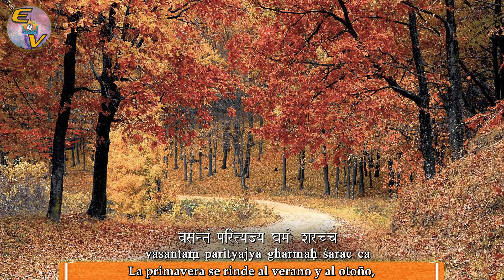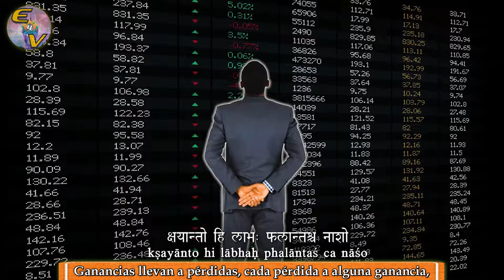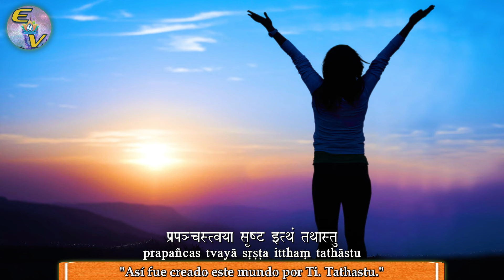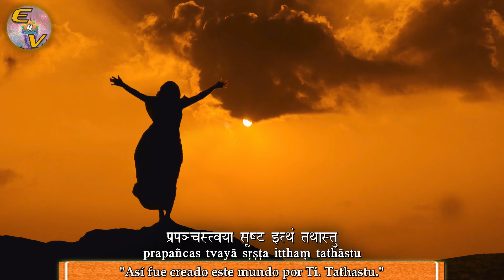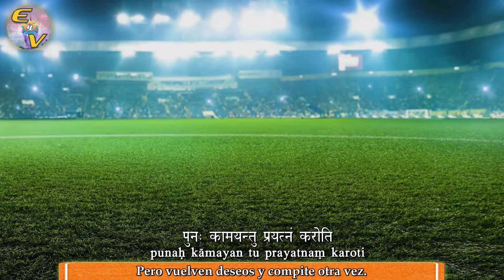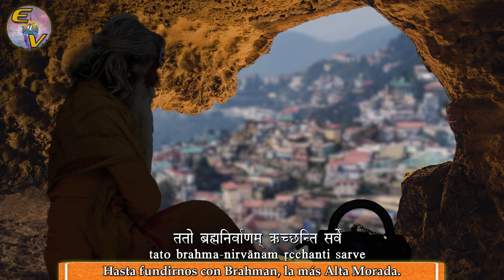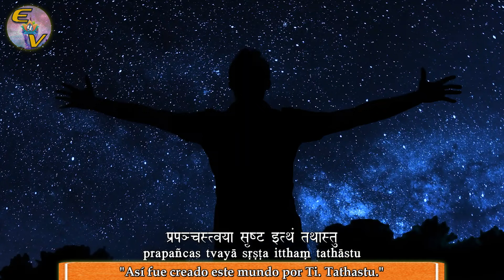ACEPTACIÓN Incondicional 🙏 Con Himno en Sánscrito y Español (DOBLADO) Swami Tadatmananda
"Tathastu" significa aceptación incondicional de cualquier situación dolora que nos toque experimentar, basándose en el Adwaita Vedanta y su doble solución al problema del sufrimiento humano 💎🕉
Al final del video, Swami Ji nos obsequia una fantástico Himno sánscrito escrito por él, para entender y realizar esta idea y poder superar la pena. Aquí lo hemos traducido al ESPAÑOL para mayor comprensión de toda nuestra Comunidad. 🤗❤

Namasté 🕊

Aceptación Incondicional (Tathastu)
por Swami Tadatmananda
Capítulos:
Marcas de Tiempo ⏱
     0:00 Introducción: Tathastu
     2:03 Diferencia entre Dolor y Sufrimiento
     5:16 La Doble Solución del Vedanta al Sufrimiento:
              (1) Comprender la Inevitabilidad del dolor y la angustia
     7:09 (2) Transformar tu relación con tu Cuerpo y Mente
                    (Descubrir tu Verdadera Naturaleza Divina - Autoindagación)
     11:31 Historia de Sri Krishna y Gandhari sobre la
                Aceptación incondicional
     13:15 Presentación al Himno para la aceptación incondicional
     15:26 Himno "TATHASTU SHATKAM" (en Sánscrito y Español)

O

Gracias 🤗

Si no tiene cuenta PayPal pero quiere colaborar, existen otras opciones para envío; puede escribirme un mensaje al  Facebook o Intagram como Swami Ramanand Saraswati.
Lo que usted pueda o desee, será de gran Ayuda a nuestro Movimiento Espiritual...🤗
Muchísimas GRACIAS 🙌🌻

                   Grupo "Despiertos y Conscientes (Awake and Aware)"
Telegram: Grupo "Espiritualidad y Vedanta en Español"